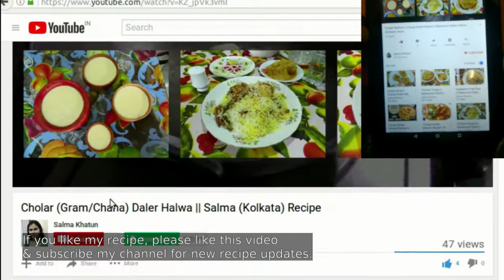কলকাতার রসগোল্লা / Kolkata Rasogolla / Rasgulla / Recipe #12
কলকাতার রসগোল্লা রেসিপি। বিখ্যাত কলকাতার রসগোল্লা! Kolkata rasogolla recipe with English subtitles. SalmaTheChef shows how to make the most popular Bengali sweet, rasogolla / রসগোল্লা / रसगुल्ला / rasgulla at home.

This salmathechef কলকাতার রসগোল্লা rasogolla recipe shows authentic soft and spongy rasogolla making process adopted by many sweet shops in Kolkata & West Bengal. Following this Kolkata rasogolla recipe, you can make soft delicious rasogolla (রসগোল্লা) at home very easily.

Please do not forget to put your comments after trying this spongy rasgulla recipe at home. Rasogolla, is a very delicate recipe, so you may need to try few times to master it.